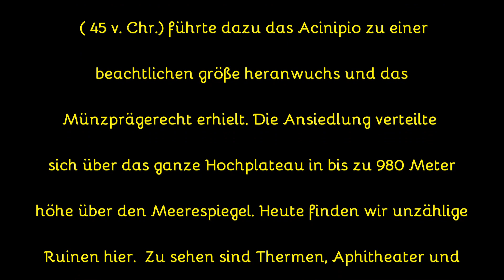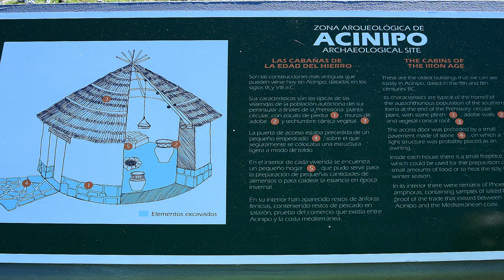Acinipo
Besuch der Ruinen von Acinpino 20 Km von Ronda